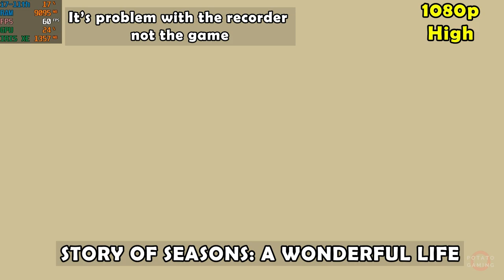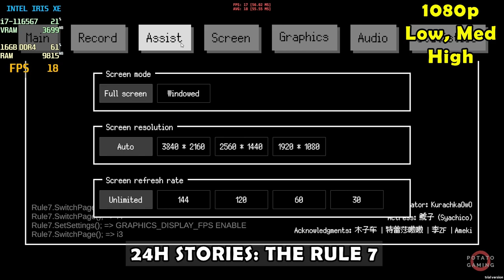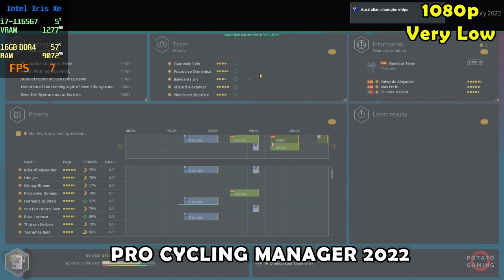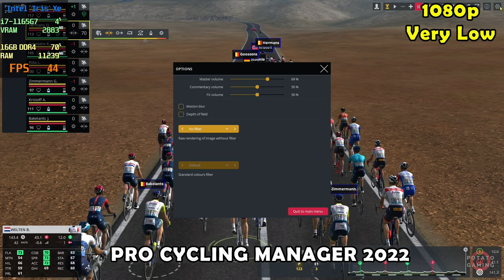i7 1165G7 - INTEL Iris XE Test in 40 Random Games | Compilation #5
Testing 40 Random Games on my potato laptop.
Timestamps:
0:00:00 - BLOOD BOWL 3 (1080p Low Setting)
0:02:14 - CALL OF DUTY: BLACK OPS COLD WAR (1080p Lowest Setting)
0:04:28 - YAGA (1080p High Setting)
0:06:42 - GROWING UP (1080p Default Setting)
0:08:57 - ALIENS: DARK DESCENT (1080p Low Setting)
0:11:11 - DEAD ISLAND 2 (1080p Low Setting)
0:13:25 - SANDS OF SALZAAR (1080p Max Setting)
0:15:40 - TODAY IS MY BIRTHDAY (1080p High Setting)
0:17:54 - RED DEAD REDEMPTION 2 (720p Low Setting)
0:20:08 - YAKUZA 4 REMASTERED (1080p Low Setting)
0:22:22 - STORY OF SEASONS: A WONDERFUL LIFE (1080p High Setting)
0:24:36 - VLAD CIRCUS: DESCEND INTO MADNESS (1080p Default Setting)
0:26:50 - WO LONG: FALLEN DYNASTY (720p Standard Setting)
0:29:05 - DEVIL MAY CRY 5 (720p Low Setting)
0:31:19 - HATRED (1080p Low Setting)
0:33:33 - ATELIER RYZA 3: ALCHEMIST OF THE END & THE SECRET KEY (1080p Standard Setting)
0:35:47 - HOGWARTS LEGACY (720p Medium Setting)
0:38:01 - 24H STORIES: THE RULE 7 (1080p Low, Medium, High Setting)
0:40:16 - EMPIRE EARTH III (1080p Default Setting)
0:42:30 - BUS DRIVING SIM 22 (1080p Low Setting)
0:44:44 - SMALLAND: SURVIVE THE WILDS (1080p Low Setting)
0:46:58 - WWE 2K23 (1080p Standard Setting)
0:49:12 - RESIDENT EVIL 4 REMAKE (720p Low Setting)
0:51:26 - 100% Orange JUICE (1080p Default Setting)
0:53:40 - ATOMIC HEART (720p Medium Setting)
0:55:54 - URBAN TRIAL TRICKY (1080p Very High Setting)
0:58:09 - CRISIS CORE FINAL FANTASY VII REUNION (720p Medium Setting)
1:00:23 - WANTED DEAD (1080p Low Setting)
1:02:37 - EXOTICA: PETSHOP SIMULATOR (1080p High Setting)
1:04:51 - PRO CYCLING MANAGER 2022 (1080p Very Low Setting)
1:07:05 - COOKING SIMULATOR (1080p Low Setting)
1:09:19 - ONE PIECE ODYSSEY (720p High Setting)
1:11:34 - LAST EPOCH (720p Very Low Setting)
1:13:48 - THE WITCHER 3: WILD HUNT (NEXT-GEN UPDATE) (1080p High Setting)
1:16:02 - ULTIMATE ADMIRAL: AGE OF SAIL (1080p Ultra Setting)
1:18:16 - SPELLFORCE: CONQUEST OF EO (1080p Low Setting)
1:20:30 - MARVEL VS. CAPCOM: INFINITE (1080p Low Setting)
1:22:45 - ION FURY (1080p Default Setting)
1:24:59 - MUNCHKIN DIGITAL (1080p High Setting)
1:27:13 - THE SINKING CITY (1080p Low Setting)
Specs
CPU  : i7-1165G7 2.80GHz | Max TDP 28W
RAM : 16GB - 8GBx2 (3200MHz) DDR4 Dual Channel
SSD  : 512GB M.2
VGA  : INTEL Iris XE